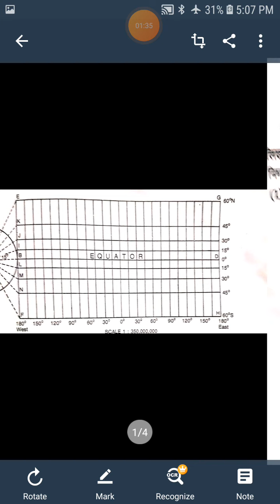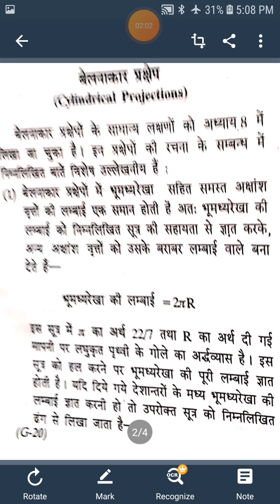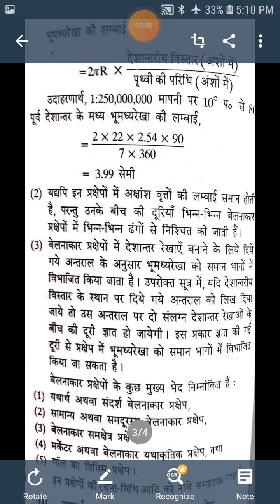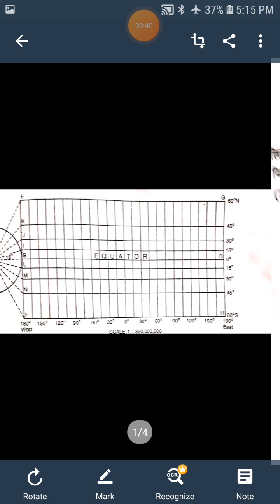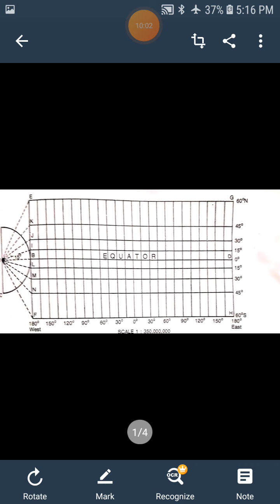Dr. Madhu Nagar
बेलनाकार प्रक्षेप B.A. Part III Geography